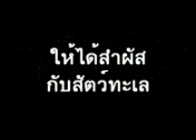need money?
University project